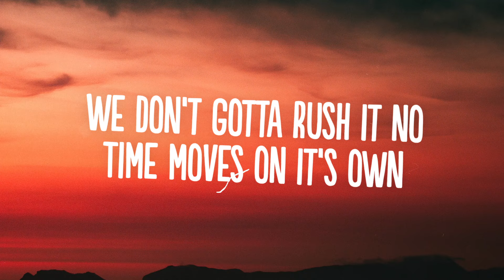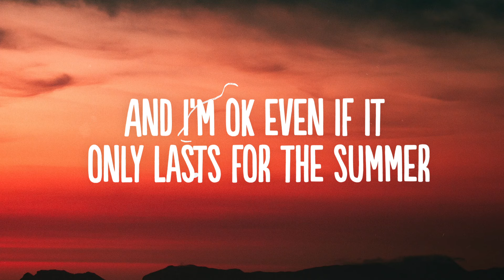Two Neighbors - Summer (Lyrics) [7clouds Release]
👍  Song: Two Neighbors - Summer (Lyrics) [7clouds Release]

🎤 Lyrics: Two Neighbors - Summer

Sun-kissed, tight in my grip
Dress in the wind, what a beauty beauty
Cadillac parked in the back
She drives away I let her go freely freely
Summertime the livin' is easy
She looks nice in that red bikini
Bed head making me mad
Pull up the sheets she's so sleepy sleepy

We don’t gotta rush it no
Time moves on it’s own

You’re my caffeine in the morning
You’re my sweet dream in the evening
You're my everything I been needing
And I’m ok even if it only lasts for the summer

Quiet, keep it quiet, when I get a little rough
Then she get a little crazy
Lipstick all over my neck yeah she
Got a sweet touch that a man never gave me

Just let it all flow